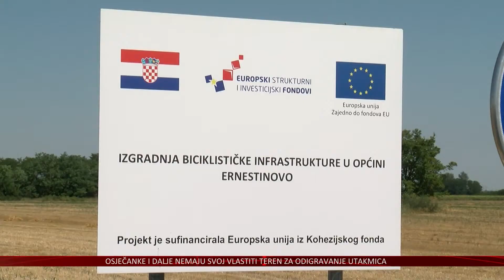Općina Ernestinovo nastavlja s ulaganjima u komunalnu infrastrukturu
U Ernestinovu idućeg vikenda kreće tradicionalna, 49. Kiparska kolonija s mnoštvom sportskih zabavnih i kulturnih događanja.
No osim manifestacija, u Ernestinovu se radi na nekoliko kapitalnih projekata vezanih  ponajprije uz komunalnu infrastrukturu.